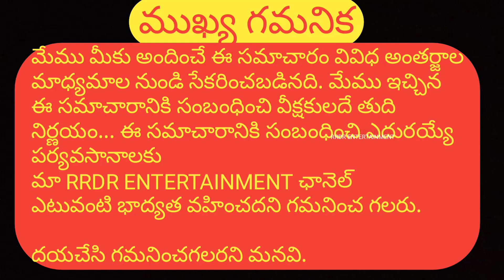GOSSIPS ON SYE RAA NARASIMHA REDDY | RAM CHARAN \ SURENDER REDDY | By Real Fun Stars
gossips/rumars in bollywood cine lovers on sye raa narasimha reddy, this is the not real, that gossips are faked from some unknow persons from bollywood. sye raa movie will release on OCTOBER-02, officially announced by RAM CHARAN SIR on yesterday.